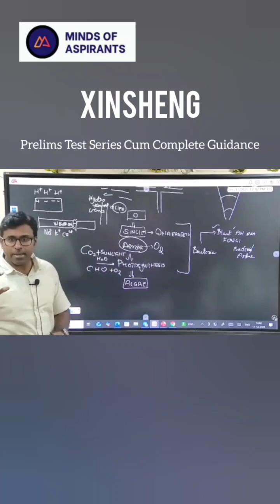Single-Cell Algae Explained | Environments | Quick Revision |Minds Of Aspirants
Welcome to Minds Of Aspirants!

In this quick revision video, we explain single-cell algae, their ecological roles, and environmental importance—perfect for UPSC/IAS environment & ecology preparation.

👉 What you’ll learn in this video:
🔹 What are algae and why they matter in ecosystems (they’re photosynthetic organisms found in aquatic & moist terrestrial environments)
BYJU'S
+1

🔹 How single-celled algae like Dunaliella, Chlamydomonas and coccolithophores contribute to oxygen production & food webs

🔹 Different environments algae thrive in — from freshwater lakes to oceans and even snowfields!

🔹 Quick revision points for exam-oriented environment studies.

🧠 Why study algae for UPSC?
Algae are primary producers in ecosystems, form the base of aquatic food webs, and are important bioindicators of environmental health — highly relevant for ecology/environment topics in UPSC prelims & mains.

📚 Recommended for:
✔ UPSC/IAS Environment & Ecology
✔ NEET/CBSE Biology
✔ Quick concept clarity in under 5 minutes

📌 Follow us for curated UPSC content: Minds Of Aspirants

TELEGRAM GROUP ID -